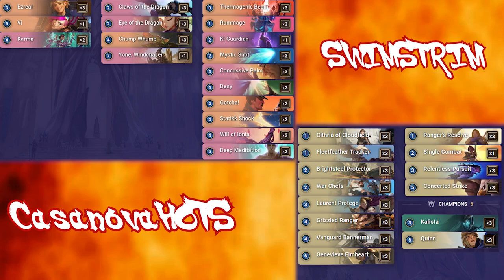Twitch Rivals | Swim vs CasanovaHOTS!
Round 3 of Twitch Rivals VS CasanovaHOTS.